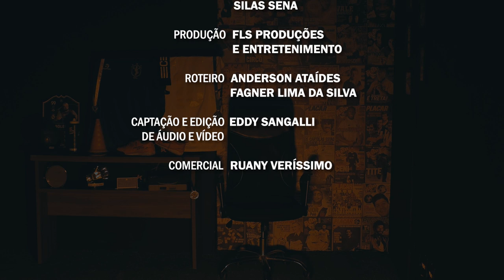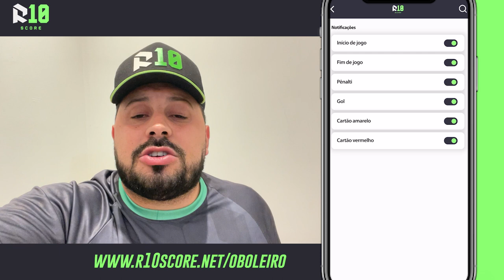HISTÓRIAS QUE OS BOLEIROS CONTAM #05 - DIEGO BOTIJÃO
Quem nunca ouviu uma história que ficou difícil acreditar? Quem nunca ouviu aquela resenha braba, que o contador nem vermelho ficou?

Reunimos as melhores histórias da boleiragem em um novo quadro, que vai aguçar o sentimento de quem já viveu uma resenha assim. Estas são apenas algumas HISTÓRIAS QUE OS BOLEIROS CONTAM!

Quem me levou para a Copa do Mundo 👇🏼

Equipe O Boleiro:
Produção e Roteiro: Anderson Ataides, Eddy Sangalli, Fagner da Silva e Silas Sena
Direção audiovisual: Eddy Sangalli